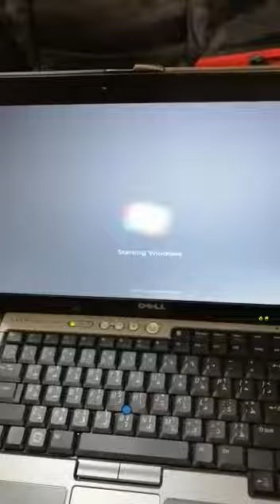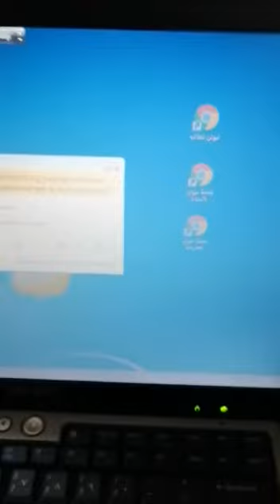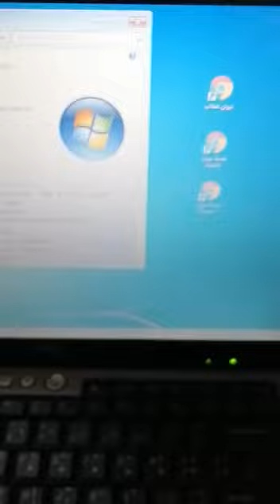لابتوب دل dell للبيع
لابتوب